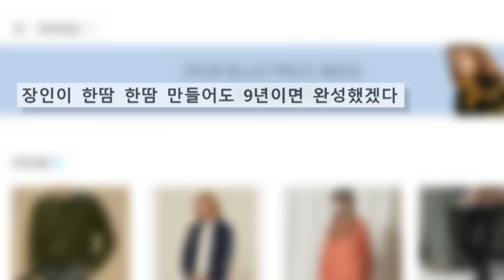환불 요청에 "처리하겠다" 답변만…9년째 '배송 준비 중' / 비머pick / 비디오머그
온라인 쇼핑몰에서 산 옷을 환불 요청했지만 9년이 지나도록 처리되지 않고 있다는 사연이 주목받고 있습니다.

지난 2014년 한 온라인 쇼핑몰에서 옷을 산 글쓴이는 3주 만에 구매한 상품 일부를 배송받고 이후 모든 상품을 취소하고 환불을 요청했다고 주장했습니다.

당시 쇼핑몰 측으로부터 "처리해주겠다"는 답변을 받았지만, 반년 가까이 지나도 환불 처리가 되지 않았다고 합니다.

수차례 요청을 해도 "처리하겠다"는 답변만 반복할 뿐 돈은 돌려주지 않았습니다.

쭉 잊고 살다가 문득 떠올라 문제의 쇼핑몰을 다시 찾아봤더니 9년이 지난 지금도 영업 중이었습니다.

환불 요청 글도 그대로 남아 있고, 2014년 주문한 옷 4개 중 2개는 여전히 '배송 준비 중'으로 표시돼 있다고 하네요.

누리꾼들은 "장인이 한땀 한땀 만들어도 9년이면 완성했겠다" "비양심 쇼핑몰, 한두 번 이런 게 아닐 듯" "상행위로 인한 채권 소멸시효는 5년" 등의 반응을 보였습니다.

( 편집 : 이혜림, 출처 : 네이트판, 제작 : D콘텐츠기획부 )